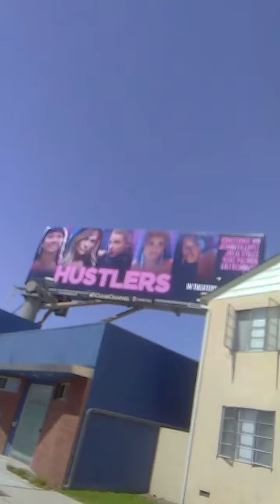Green Lotus Sportscar Bike Ride Green Cloud